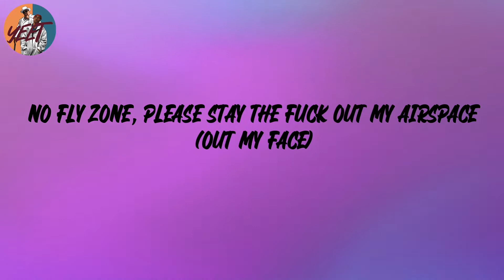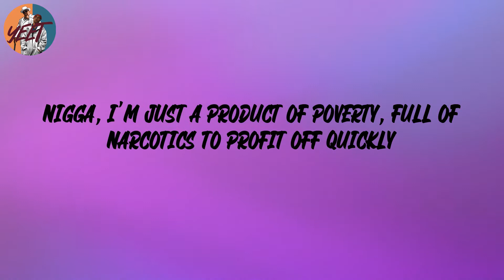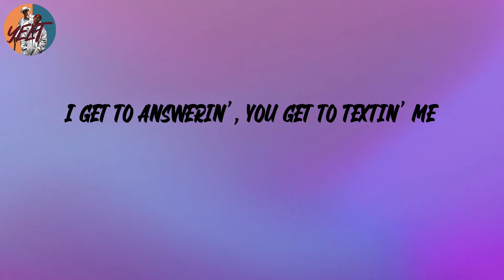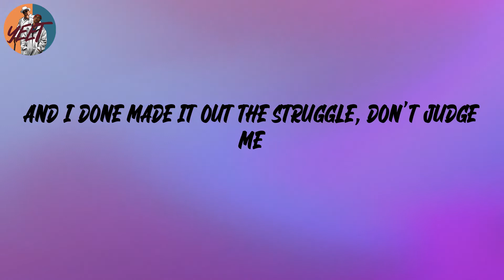J. Cole - m y . l i f e (Lyrics)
m y . l i f e, J. Cole, tiktok, lyrics, tik tok, J. Cole m y . l i f e, m y . l i f e J. Cole, m y . l i f e lyrics, J. Cole, J. Cole m y . l i f e lyrics, mars m y . l i f e lyrics, m y . l i f e J. Cole lyrics, My rhymes, my pen, my pad, My life is all I have, And I done made it out the struggle, don't judge me, rap, rap music, lyrics, music, new music friday, new rap